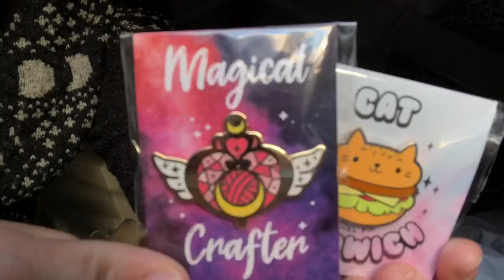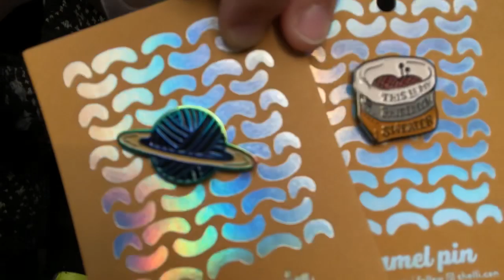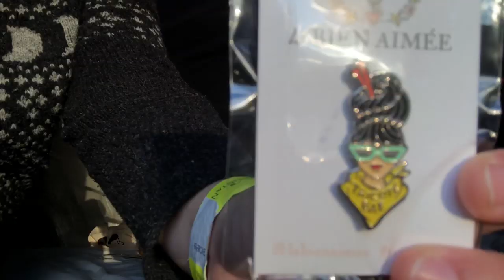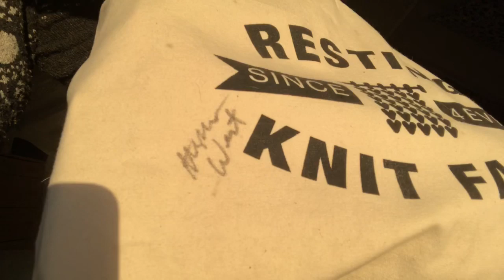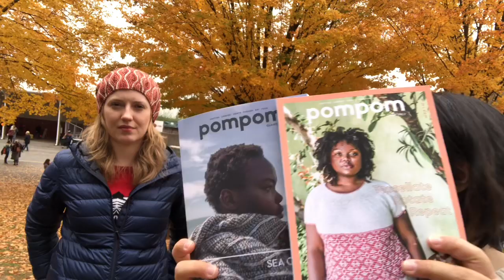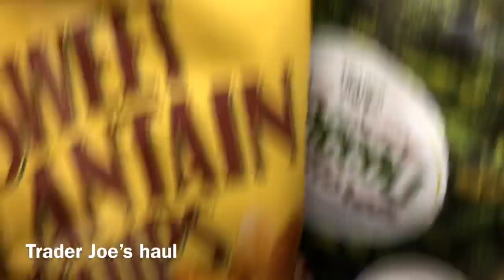Books and Cables Travels: New York Sheep and Wool Festival 2019 (Rhinebeck) Vlog and Haul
Thanks for joining me in as I visit the New York Sheep and Wool Festival 2019!